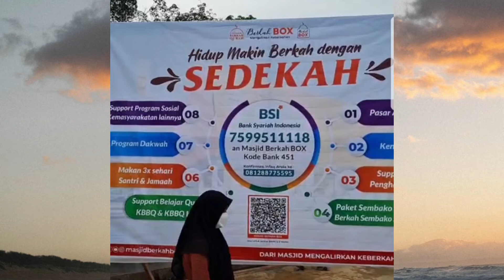DAY-1, PASAR RAMADHAN GRATIS SETIAP HARI DI MASJID BERKAH BOX, SHOPPING FOR FREE !!ALHAMDULILLAH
Assalamulaikum Sahabat Arahome, kembali kami upload kegiatan Masjid Berkah Box, Km.11 Batu ratna, Balikpapan, kali ini Pasar Ramadhan Gratis , kberbagi keberkahan kepada warga sekitar Masjid, Belanja SEMBAKO Gratis.
Sukron Jazilan kepada Seluruh DOonatur masjid berkah Box, juga Management Masjid berkah Box dan Panitia Pasar Ramadhan ini.

SELAMAT MENJALANKAN IBADAH PUASA 1443H
semoga Puasa dan Amal Ibadah kita diterima oleh Allah SWT,Amiin